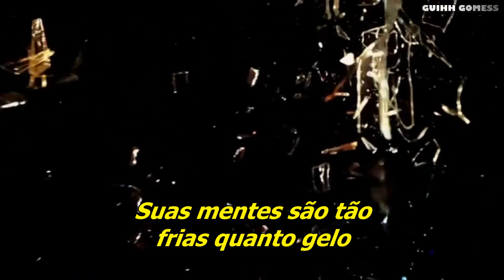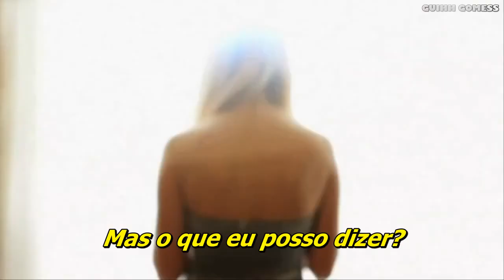ABBA -The Winner Takes It All (O Vencedor Leva Tudo)